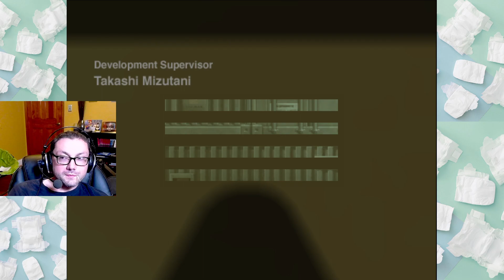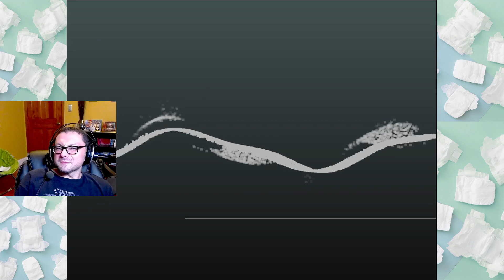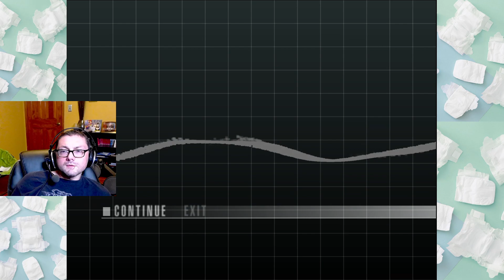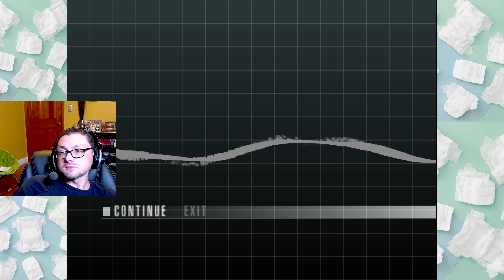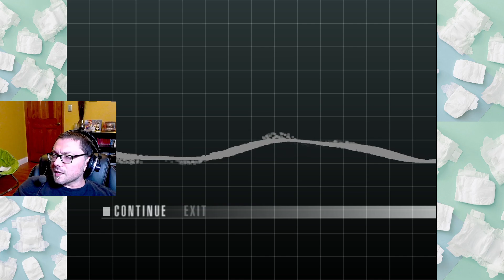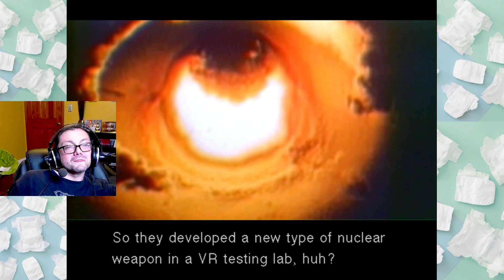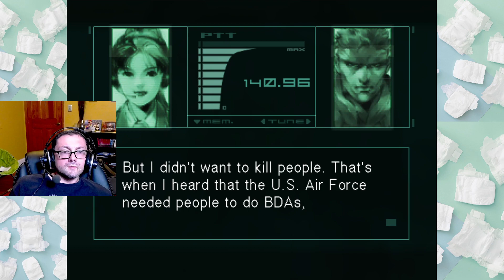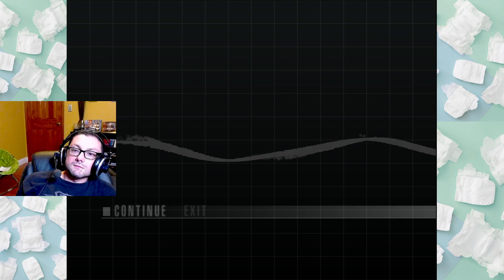Michael Gear Liquid: One-Eyed Snakes (Part 1) - Metal Gear Solid: The Twin Snakes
Michael Gear Liquid: One-Eyed Snakes (Part 1) - Metal Gear Solid: Twin Snakes